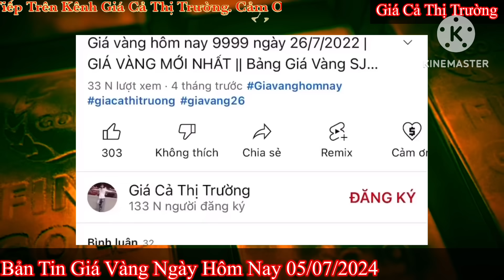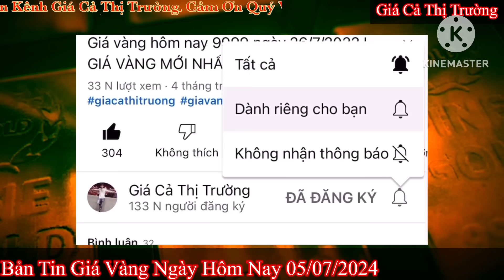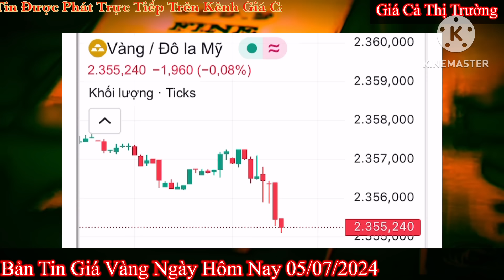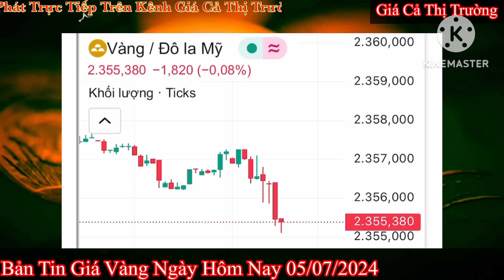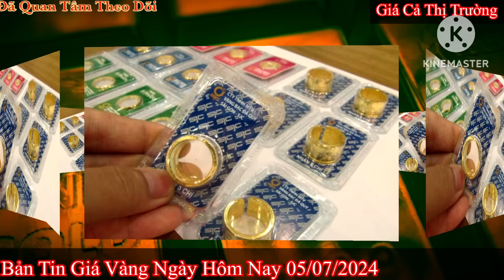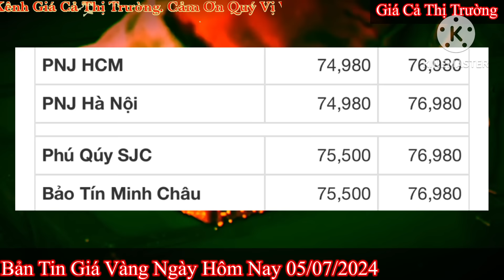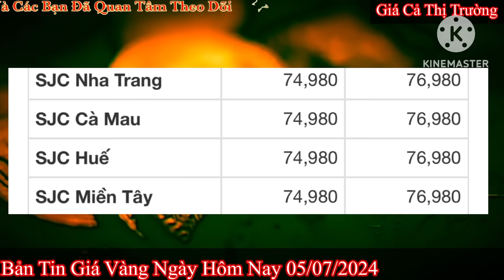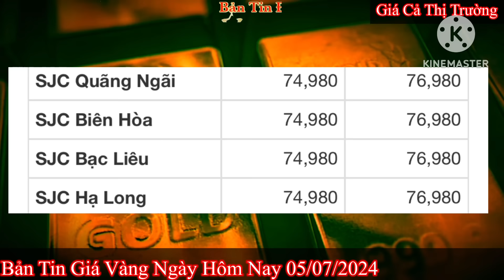Giá vàng hôm nay 9999 ngày 5/7/2024 | GIÁ VÀNG MỚI NHẤT || Xem bảng giá vàng SJC 9999 24K 18K 10K